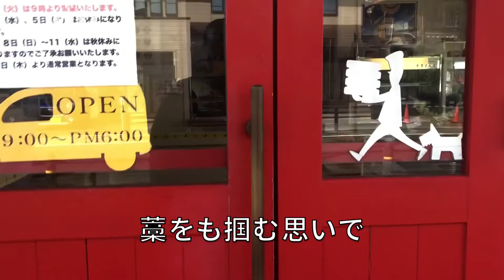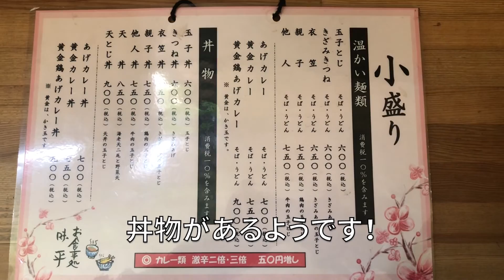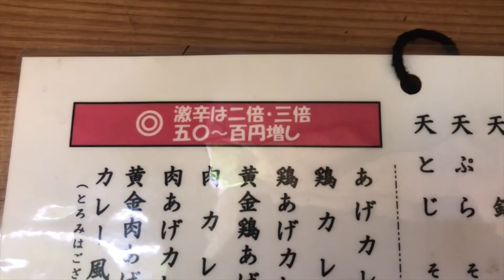【京都府】ディープスポット巡り 取材お断りの隠れた名店！京都市伏見区最西端の飲食店『お食事処 味平』に潜入せよ！【テキトーツーリング】【モトブログ】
神出鬼没の『テキトーライダー、』がディープスポットを巡る動画です。
今回は【京都府】京都市伏見区の『お食事処 味平』までのツーリングとお店をテキトーに紹介します。
興味がありましたら是非、食べに行ってみて下さい。

店名：お食事処 味平
住所：京都府京都市伏見区淀際目町235-12
TEL ：075–631–6755
営業時間：昼の部11:00〜15:00、夜の部17:00〜20:30
定休日：月曜日
アクセス：京阪電車『淀駅』下車後、京阪バス淀停留所発『久雄山』『近鉄大久保』行き
　　　　　バス乗車後、『藤和田』バス停下車徒歩2分
駐車場：1台あり（9番）

※１　2020/10/31現在の情報につき、予告なく営業日時・価格等が変わる場合があります。
神出鬼没の『テキトーライダー、』が、バイクで日本全国の『道の駅』を巡ります。
これまでに訪れた『道の駅』は1171駅中1143駅（20/8/1現在）

これまで訪れた『道の駅』の模様は
ブログ　テキトーライダー、の全国『道の駅』巡り旅でご覧いただけます。